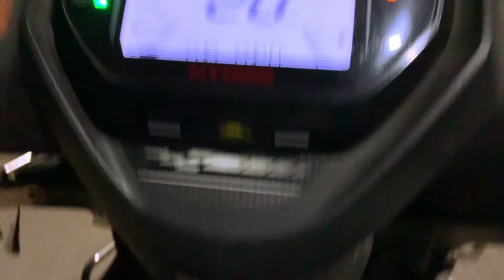VLog 38 : Returning to Youtube !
1. vlog
2. vlogger
3. vlogging with kartikey
4. vlogs
5. hindi vlog
6. vlog in india
7. indian vlogger
8. Deshi vlogs
9. vlogging in hindi
10. Vlogs in hindi

vlogging with kartikey
VLOGGING WITH KARTIKEY